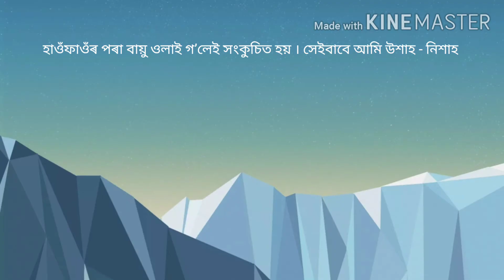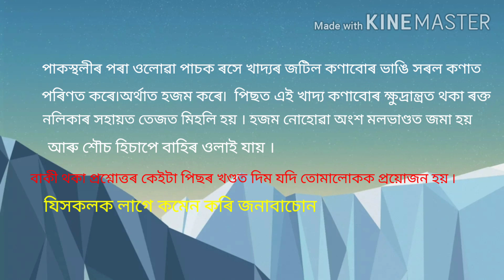class 4.... Science lesson 3....আমাৰ শৰীৰ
ভাৰতী বিজ্ঞান পৰিচয় ৷চতুৰ্থ মান, অধ্যায় - ৩ আমাৰ শৰীৰ ৷ পাঠভিত্তিক প্ৰশ্নোত্তৰShankardev Shisu Niketan// Class -4,, sub science // lesson - 3// আমাৰ শৰীৰ